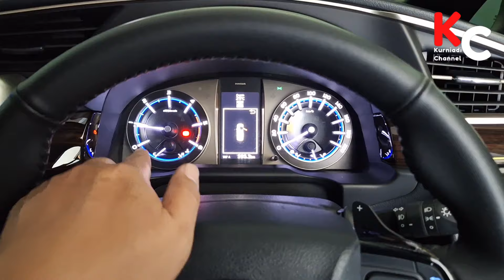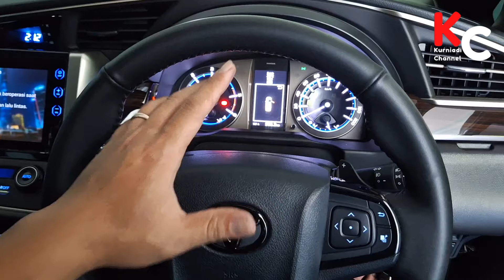TURBO DI BOX FILTER INNOVA REBORN || BONGKAR BERSIHKAN DI RUMAH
cara bersihkan baling baling kipas turbo di box filter innova reborn diesel